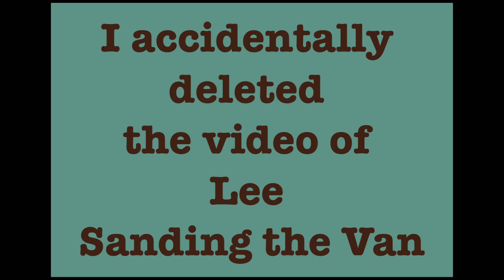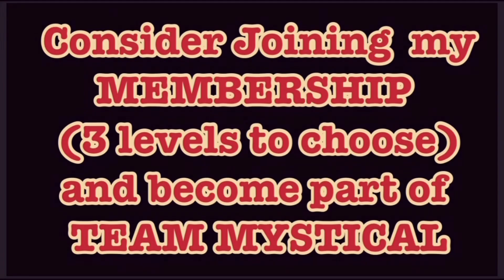Paint touch up work on Van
Ye Ole Treasure Hunter channel:

My MAIN YouTube Channel:
MysticalLoveAndLight
YouTube.com/@MysticalLoveAndLight

Blessings